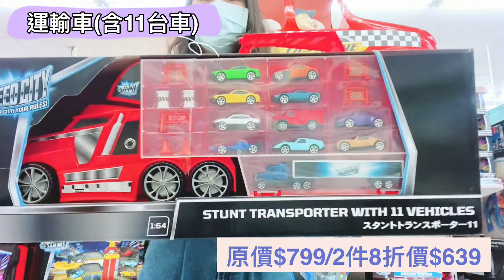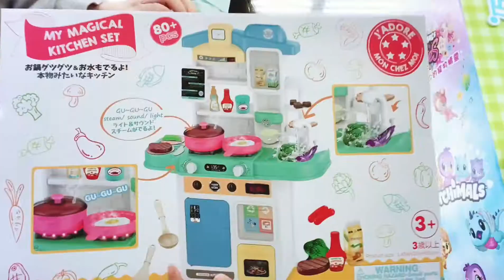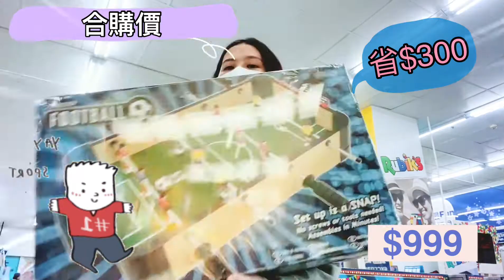歡慶32週年慶~玩具下殺超便宜只到11/2 玩具反斗城 ToysRus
歡慶玩具”反”斗城32週年🎉優惠好禮享不完❤️CP值超高的玩具都在這裡~

🔥迷你推幣機半價加購超划算
🔥培樂多、芭比愛海洋合購、加價購超便宜
🔥週年慶玩具驚爆5折起
🔥蜘蛛人電影新品上市~迷弟迷妹們買起來
🔥獨家桌遊品牌play pop 任2件7折

00:10 Speed City 任2件8折
00:19 運輸車(含11台車)
00:38 芭比愛海洋系列
01:01 J'adore mon chez moi 全系列75折起
01:13 家家酒魔法蒸氣廚房組
01:30 家家酒微波爐組合
01:40 50款豪華桌遊組
01:53 迷你推幣機加價只要$399
01:59 經典益智電器禮盒
02:12 MARVEL蜘蛛人3電影玩具
02:42 Top tots 任2件8折
02:48 叭叭拉風學步車
03:02 Play-doh 八色黏土組+製麵料理機新版合購更便宜
03:15 巨大版發光恐龍蛋
03:29 桌上型氣動球+足球台合購$999
03:46 美高汪汪隊新登場
04:04 超強禮金回饋到10/7